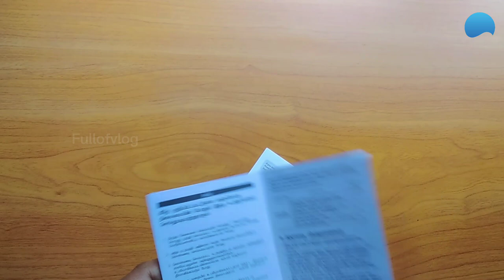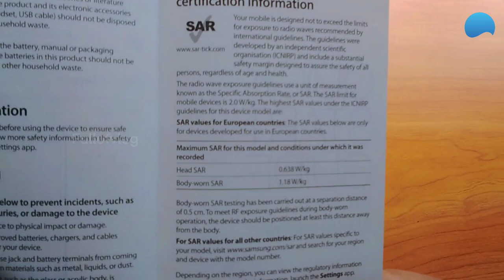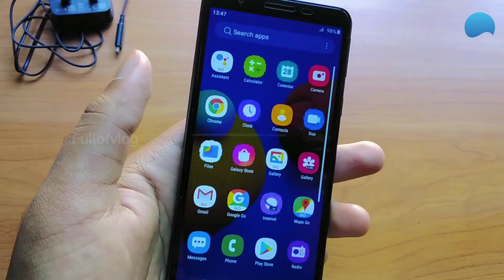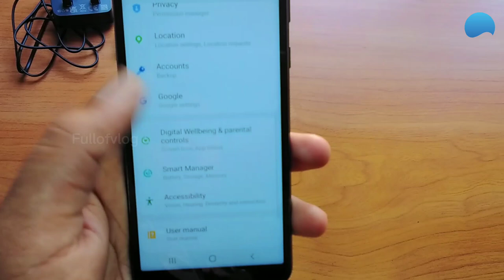Samsung Galaxy m01 core | Unboxing and Review | Hamed's view